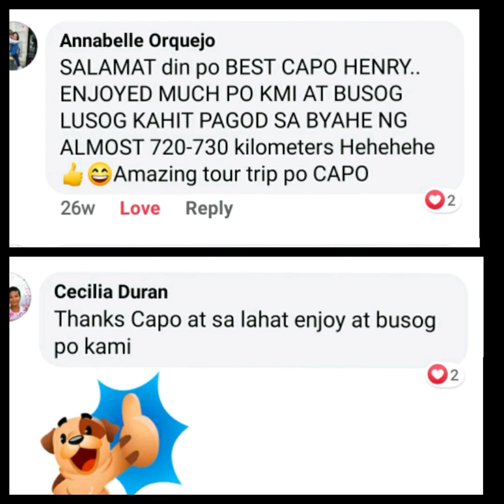How to discover lake Resia.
The paradise lake in Europe.Lago di Resia